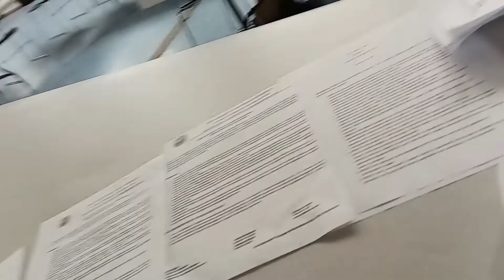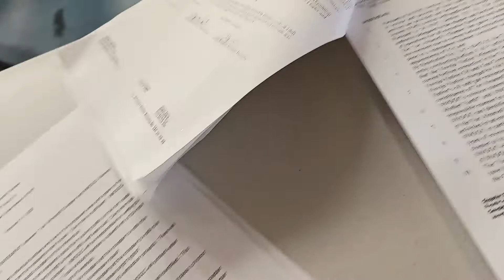SANOSTEE HELIUM MEETING with Michael Goldson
He offers a plan for the helium project. There appears to be option in his plan except to execute his rescinding the chapter's helium resolution.